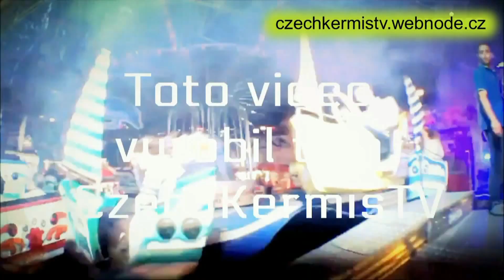Mukařovská pouť 2017 - ATRAKCE BREAK DANCE / ATTRACTION BREAK DANCE OFF-RIDE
Atrakce BREAK DANCE na Mukařovské pouti 2017 v Mukařově. Jízda pro jednu osobu 70 Kč (70 CZK). Natáčeno v pondělí 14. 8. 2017. Lunapark Helfer.
Mukařovská pouť 2017 se koná od čtvrtka 10. 8. do neděle 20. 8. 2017.